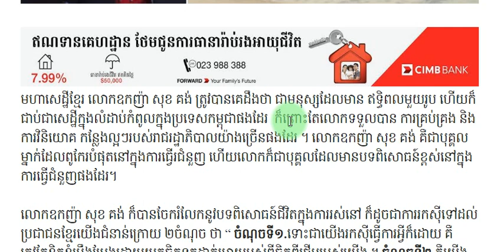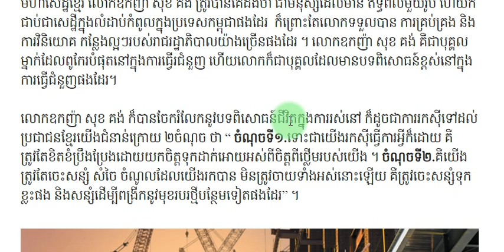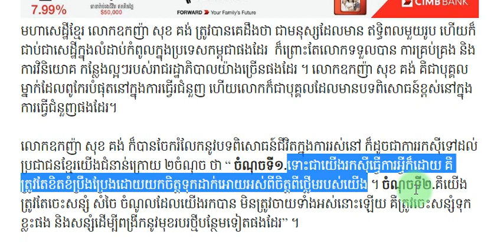២ចំណុចនេះរបស់ លោកឧកញ៉ា សុខ គង់ អាចផ្លាស់ប្តូរក្រែប្រែជីវភាពរស់នៅប្រចាំថ្ងៃរបស់អ្នកបាន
- អានដោយៈ គង់
បណ្ដុះគំនិតរកស៊ី ដើម្បីប្រជាជនកម្ពុជា